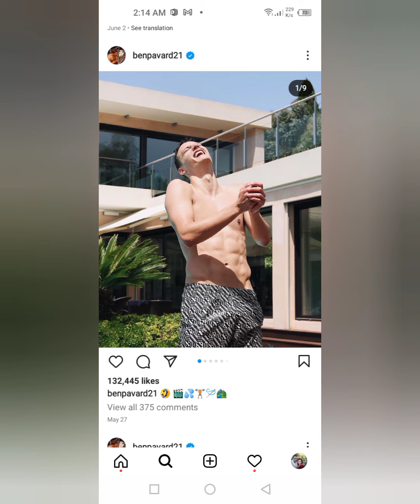Benjamin Pavard Enjoying Friends and Family, Benjamin Pavard Life Style